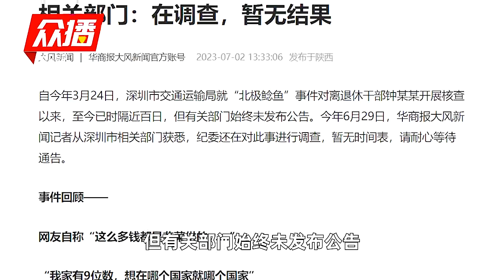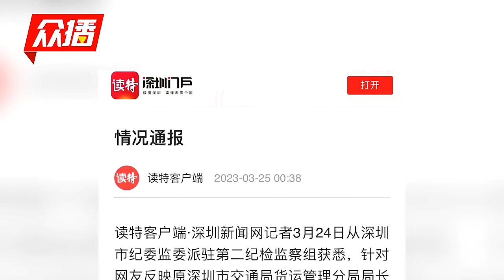我家有9位数！“北极鲶鱼”炫富事件核查近百日，深圳相关部门：在调查